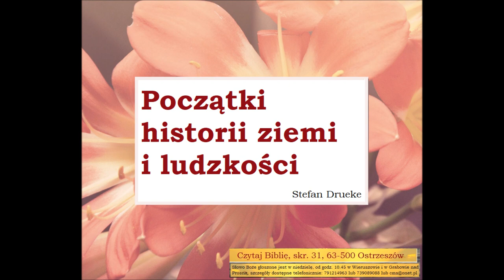Drueke Stefan Poczatki historii ziemi i ludzkosci Zielone Niwy